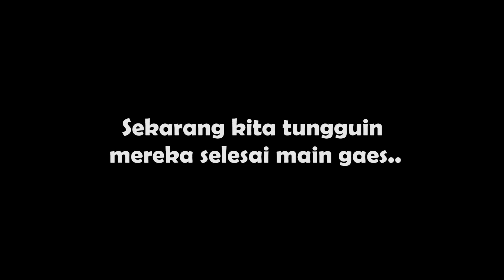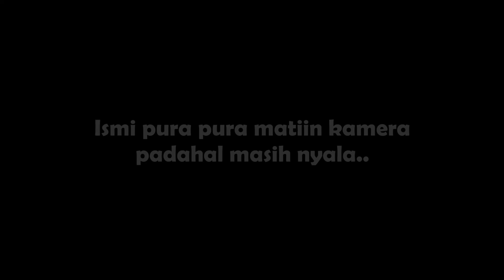BERAKHIR RIBUT!! BELI NARKOBOY DIDEPAN ANTI ANTOS, CLARA SHINTA DAN JAWA TIKTOK!!